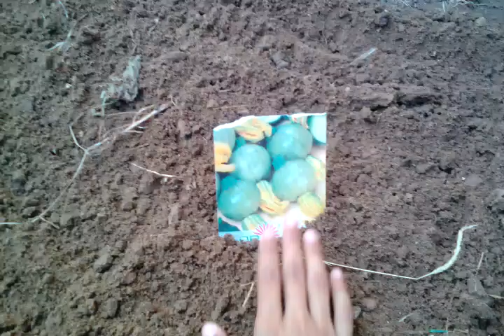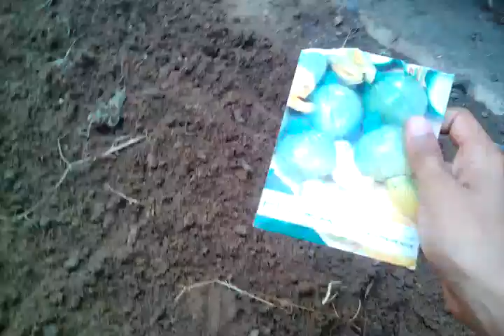زراعة الكوسة(القرع الاخضر ) بالتفصيل ||خطوة خطوة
السلام عليكم
اليوم حبيت اشارككم في زراعة الكوسة وهي أول تجربة لنا في زراعتها وفي هذا الفيديو سنذكر لكم موعد الزراعة والتربة المناسبة ونوع البذور .الخ
ولا تنسوا نشرها 😁
دمتم في حفظ الله ورعايته
وشكراااااا